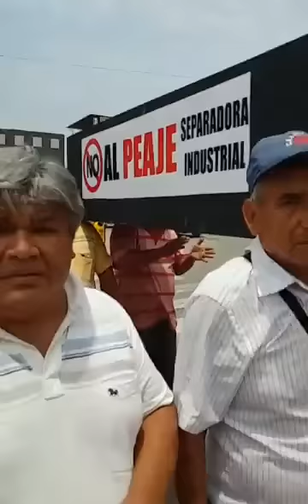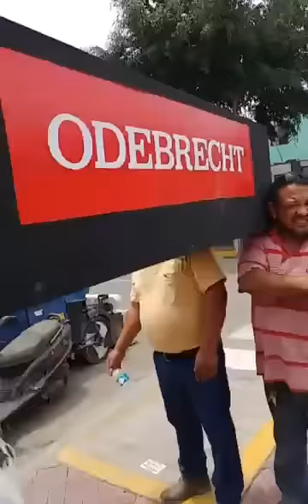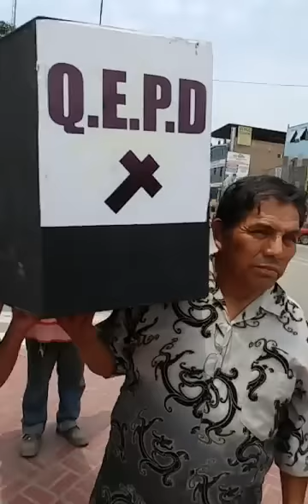Liberación de manifestantes detenidos violentamente por la policía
Video original: Facebook El Fiscalizador Oficial